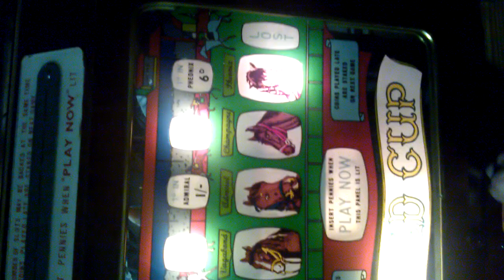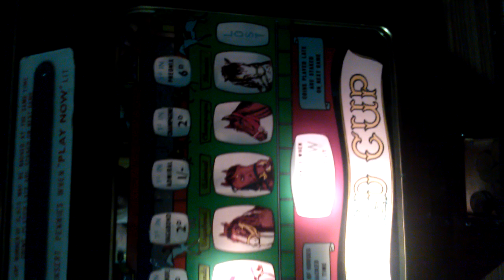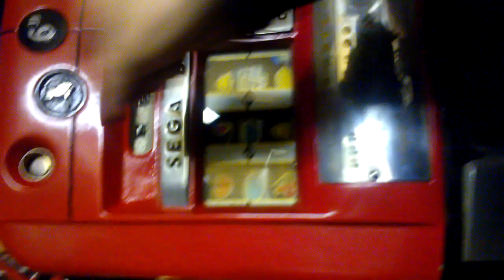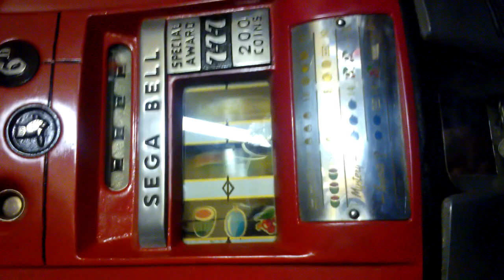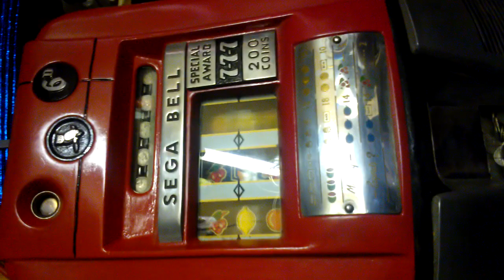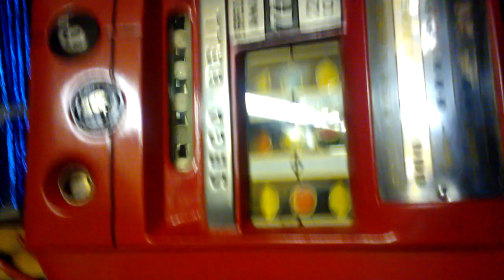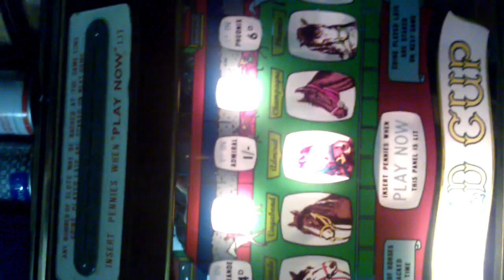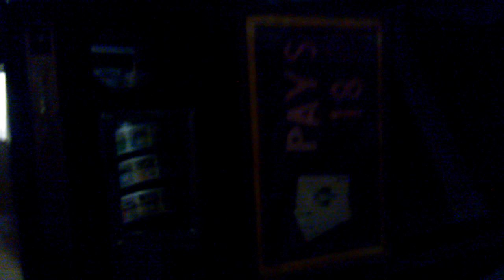Aristocrat Nivada, Sega Bell and Electro Mech Gold Cup 1950s/60s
The sega bell I used to play on when I was a kid! not seen it in 20 years! My uncle still has it so had to have a go..